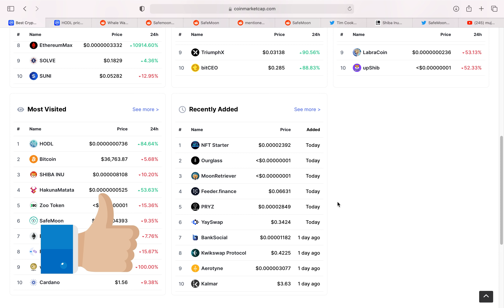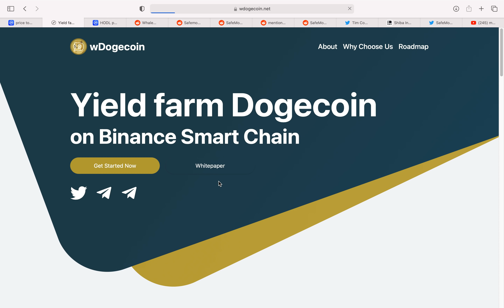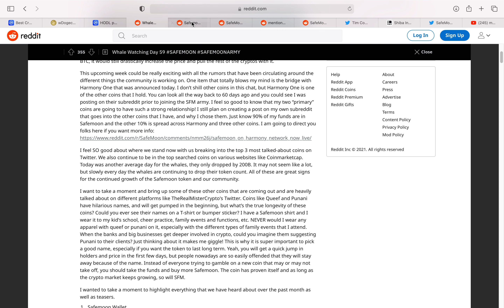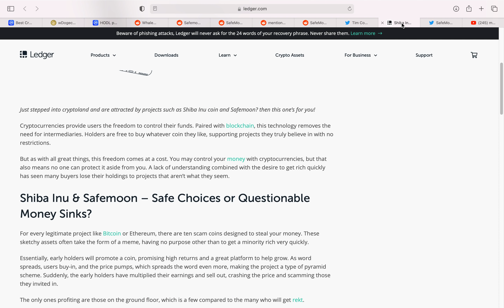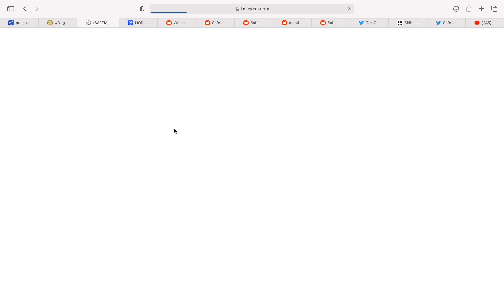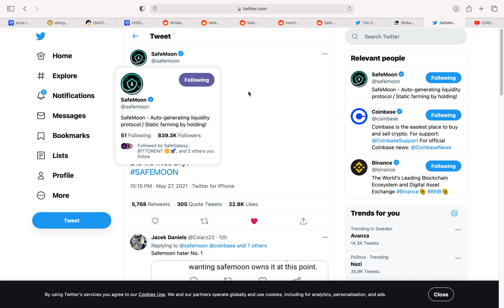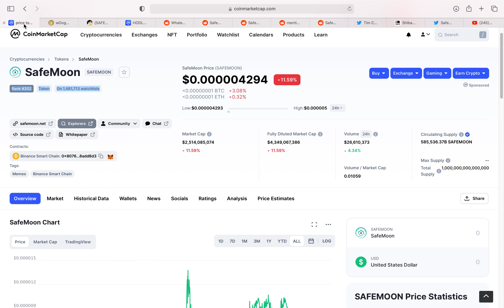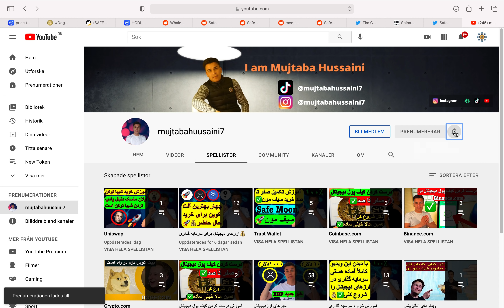مالکان سیف فقط آماده باشید(انفجار🚀) نحوه خرید سیف مون✅معرفی یک توکن جدید🌚